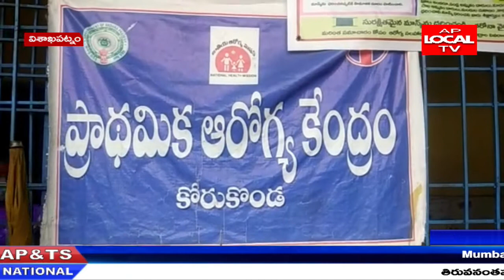చింతపల్లి మండలం కోరుకొండ గ్రామం నందు 7 నెలలు గా నిలిచిపోయిన ప్రభుత్వ హాస్పటల్ నిర్మాణ పనులు.